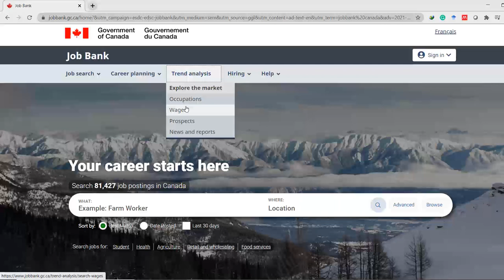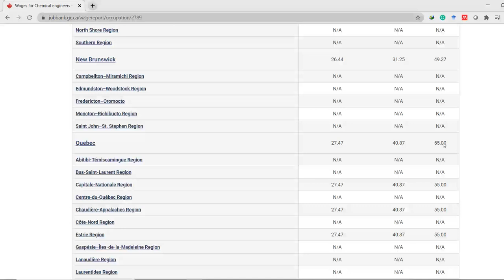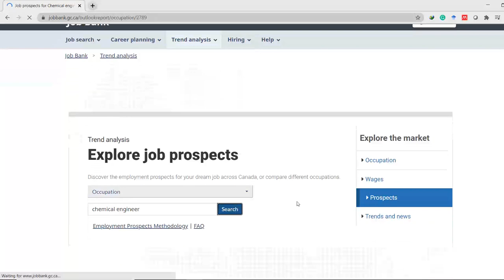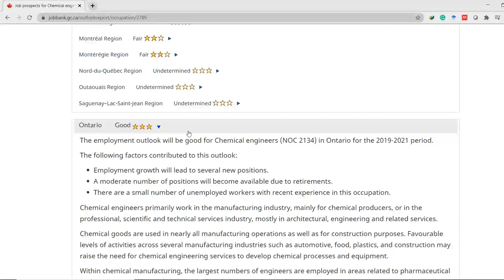همه اطلاعات در مورد مشاغل ، میزان حقوق و آینده بازار کار کانادا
این سایت معتبر ترین سایت برای بررسی اطلاعات مربوط به مشاغل کانادا است
 برخی از اطلاعاتی که در این سایت میتونید ببینید:
 میزان حقوق هر شغل در شهر ها و  ایالت های مختلف کانادا
بازار کار هر شغل در شهر ها و ایالت های مختلف کانادا
جستجوی مشاغل مورد نیاز و استخدامی ها
سرتیفیکیت ها مدارک مورد نیاز هر شغل
و کلی اطلاعات مفید دیگه